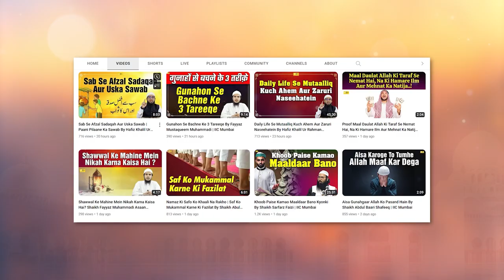Shaitan Ke Hamlon Se Bachne Ke 3 Raaste By Shaikh Fakhruddin Salafi | IIC Mumbai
Bank Account Details:
ILM FOUNDATION
ICICI Bank
Savings account
IFSC CODE-ICIC0001028